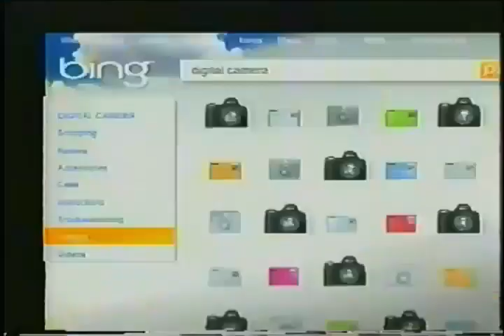"Bing Cash Back Website Commercial" Catchy 2000s Song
Yep, Bing or (BING!) as they say in Groundhog Day used to pay you to use it.  They had a sweet 8% cash back (MINIMUM!) when you bought stuff through bing.  It's like any other cashback site (ebates), but the percentages were way higher.  They must have lost a ton of money on this ad campaign.  When it first started it was 35% cash back, AND IT WORKED ON EBAY!  Good times.

Recorded 2009.